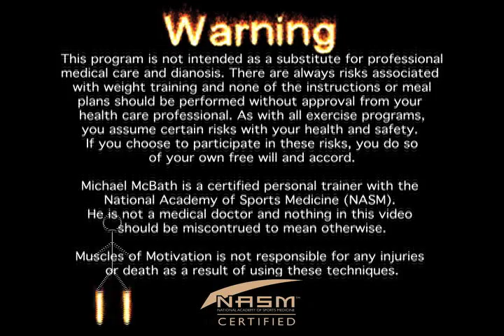Muscles of Motivation - Chest Gauntlet - Part 1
Join Michael McBath as he takes you into his world of weight training.